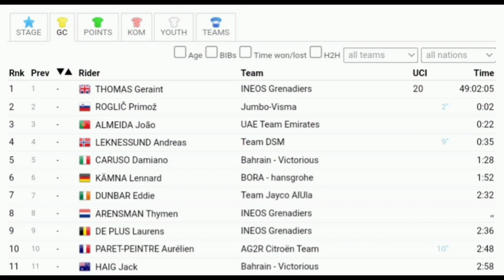Nico Denz Wins | 2023 Giro d'Italia | Stage 12 | 3-Up Sprint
Nico Denz was quoted saying
Classification

1 Nico Denz
General Classification

1 Geraint Thomas

Music
1.
2. Splice app (GoPro)
Upcoming events
Tread Worn Journeys 體育頻道
فقي قناة الرحلات البالية الرياضية
ट्रेड वॉर्न जर्नी स्पोर्ट्स चैनल
Banda de rodadura gastada Journeys Sports Channel
Tread Worn Journeys Chaîne sportive
ট্রেড ওয়ার্ন জার্নিস্ স্পোর্টস চ্যানেল
Спортивный канал Tread Worn Journeys